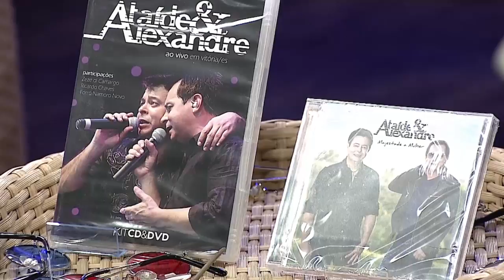Silvio Brito em Família - 13/10/18 - Parte 3